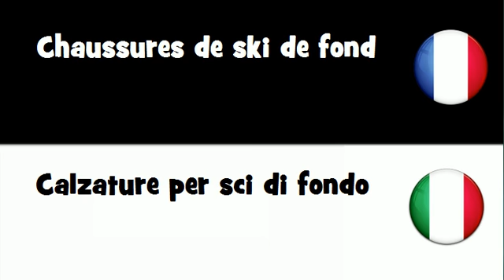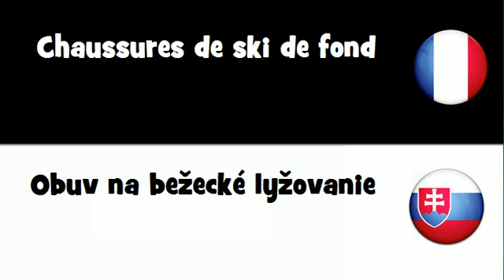VOCABULAIRE EN 20 LANGUES = Chaussures de ski de fond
frenchwithvincent VOCABULAIRE EN 20 LANGUES = Chaussures de ski de fond